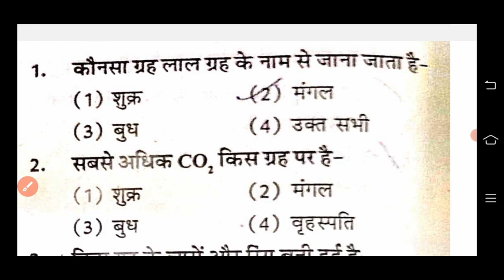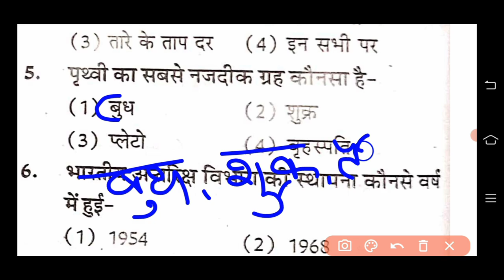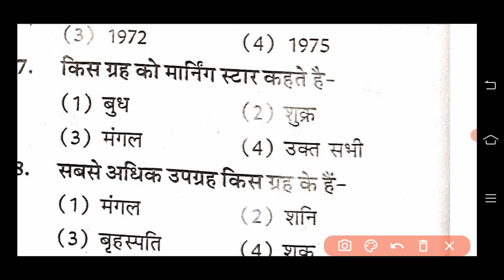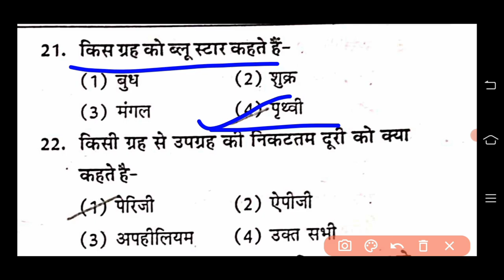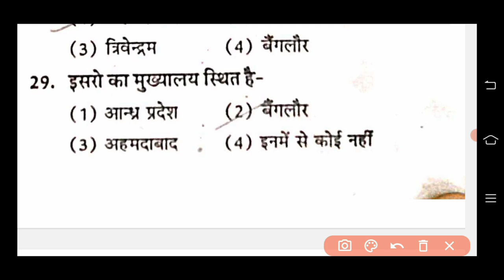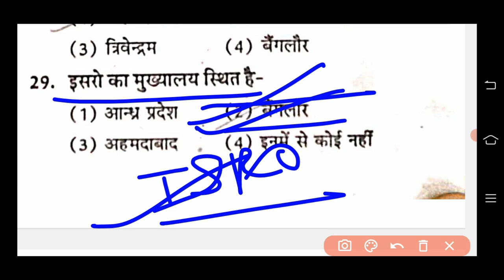NMMS Exam 2024 | NMMS SAT ka Paper | NMMS Important Question 2024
NMMS Exam 2024 | NMMS MAT ka Paper | NMMS Important Question 2024

nmms 2024
 important questions
nmms 2024 exam
8th class nmms question paper 2024